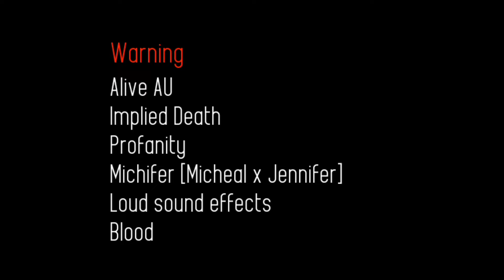🔹Evie's Birth🔹Alive AU🔹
▻⋆ For those who were confused why the clothes keep changing, I use different mods to make this video and Gacha Nebula was being a bitch for not being able to export OC codes, so I had to transfer them to a different Mod
▻⋆ Hello, I'm InkyRøsmary I do gacha FNAF content just called me Røse or Inky.
꒰ 📌 Songs that i used-! ꒱
☆!𝗔𝗽𝗽𝘀 𝗜 𝘂𝘀𝗲𝗱 𝗳𝗼𝗿 𝗺𝘆 𝘃𝗶𝗱𝗲𝗼𝘀!☆
▻⋆ KineMaster
▻⋆ CapCut
▻⋆ Ibispaint X
▻⋆ Alight Motion ✿𝐑𝐚𝐫𝐞𝐥𝐲✿
▻⋆ CuteCut
ೃ 𝗠𝘆 𝗦𝗼𝗰𝗶𝗮𝗹'𝘀 ೃ
|↳ ☻☼𝗢𝗖 𝗰𝗼𝗱𝗲☼☹ ↳|